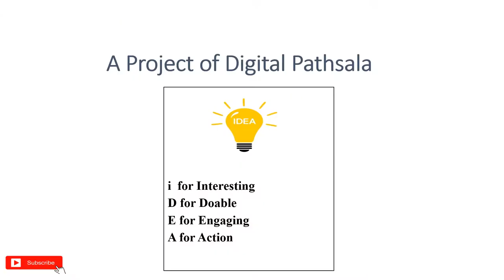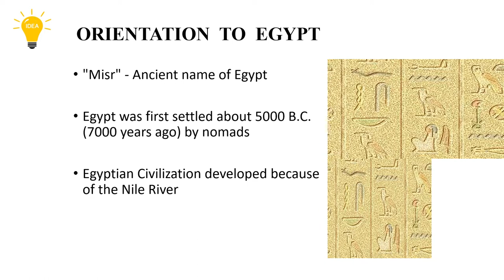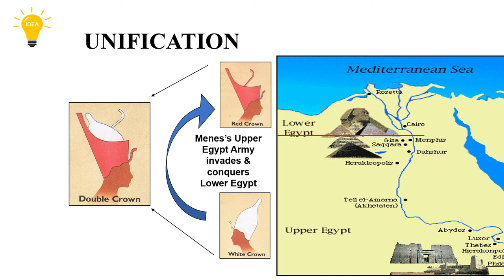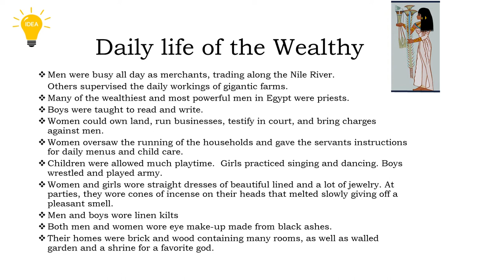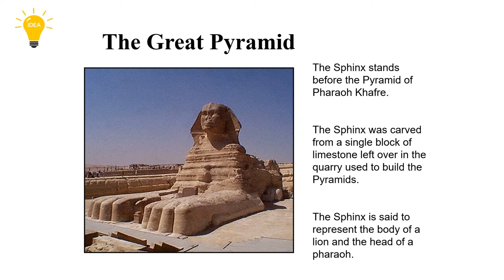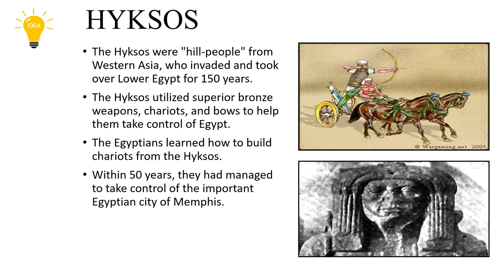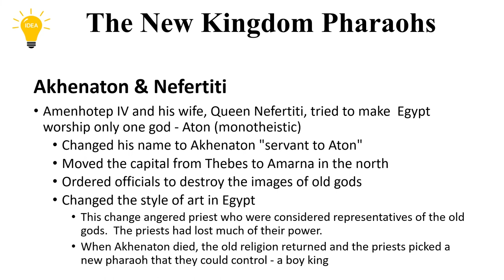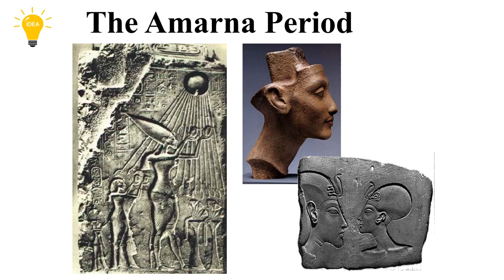Ancient Egypt's History: Extended version.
208 Views - Feb 7, 2024 80% . 4.04K/5K you like my contents?